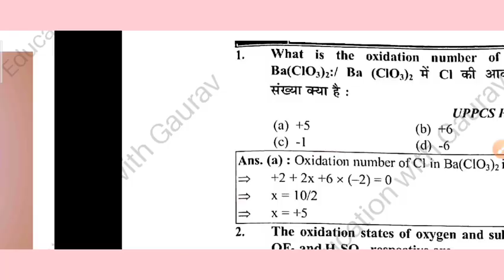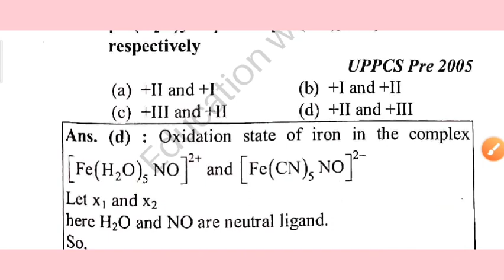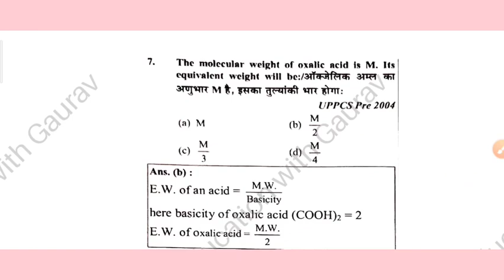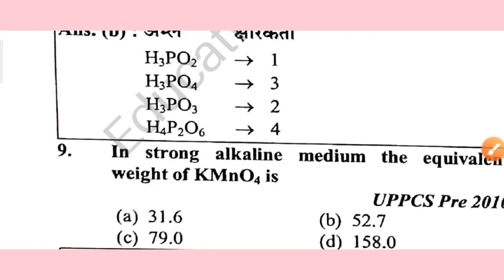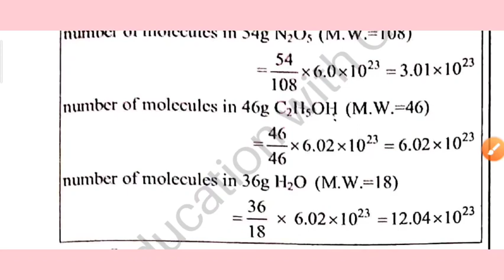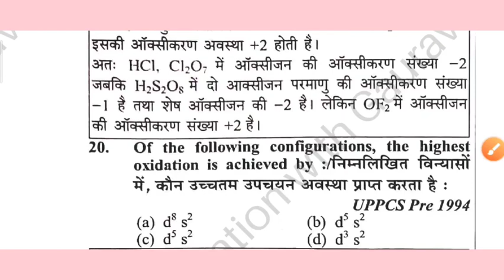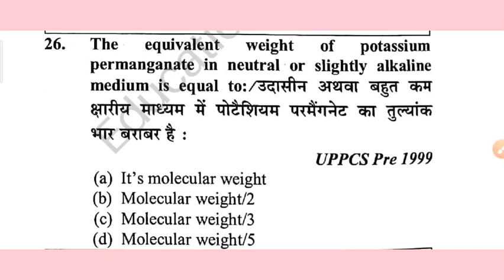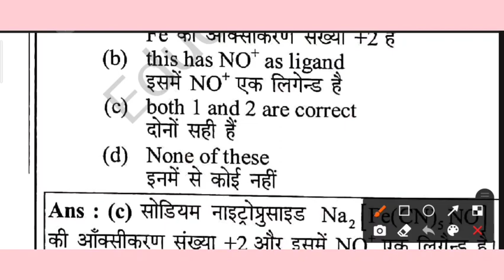uttrakhand lecturer chemistry/practice set redox reaction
uttrakhand lecturer chemistry/practice set redpx reaction